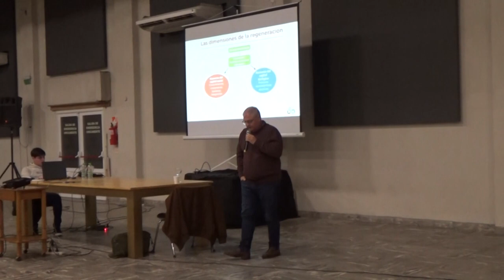ROBERTO REY - PTE. SOC. RURAL - TRADICIONAL CICLO DE CHARLAS EN LA SOCIEDAD RURAL